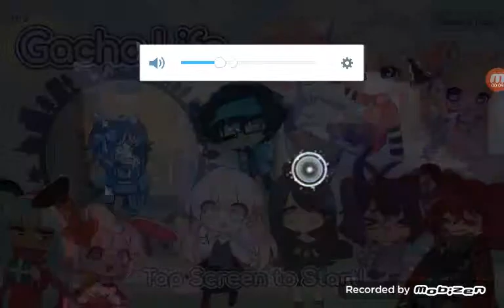New styles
Sorry  if there is a bit of lag